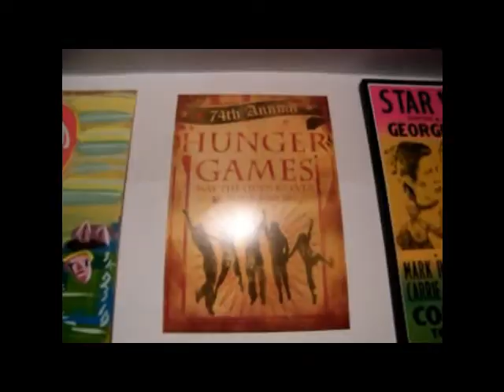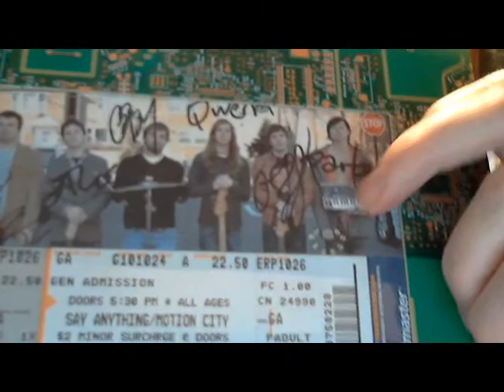4 Months Later......Hi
In which Paul is sorry he has not made a "regular" appearance in 4 months

ALSO I FORGOT TO MENTION I AM NOW GOING TO LEAKYCON 2011 LET ME KNOW IN THE COMMENTS IF YOU ARE GOING AND I WILL GET EXCITED TO SEE YOU THERE